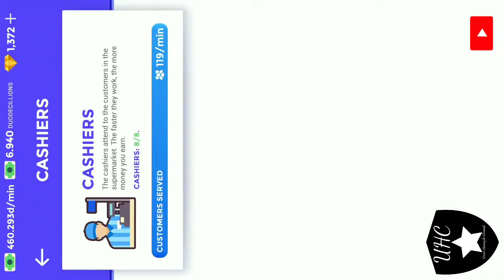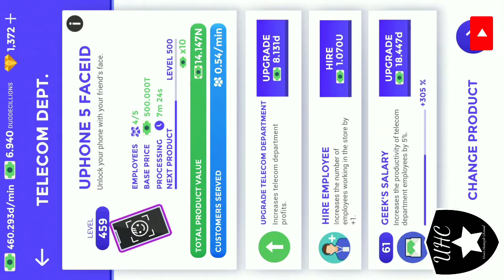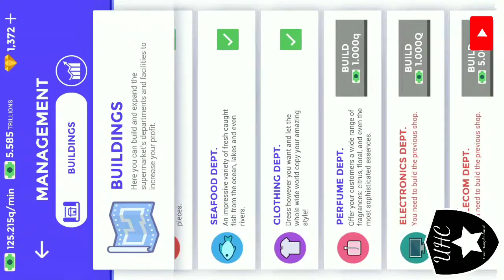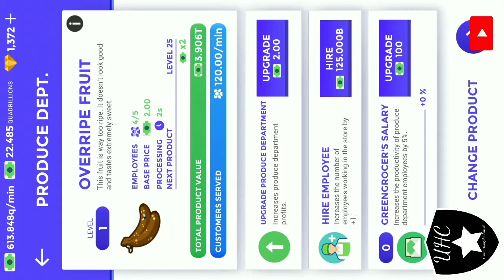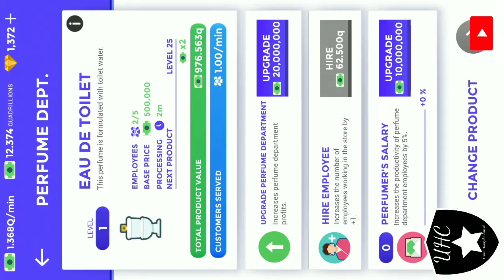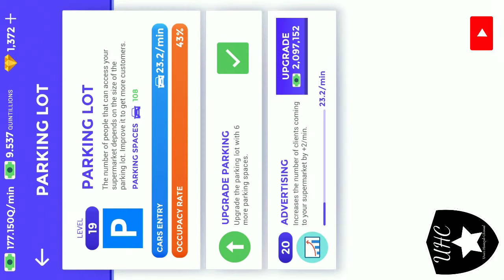Grand Opening Paris - Idle Supermarket Tycoon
Idle Supermarket Tycoon game train you to become Supermarket manager. Hire sellers and make them increase your sales and profit. Develop different marketing strategies to attract potential and existing customers. Make important management decisions to build your small supermarket into one of the greatest in the world.

Game Link

Thanks for coming to this Channel